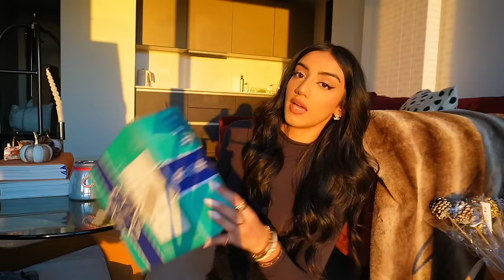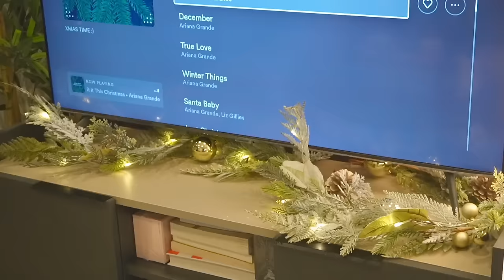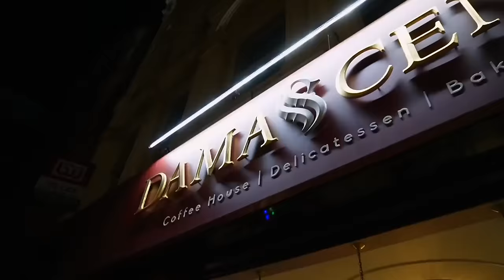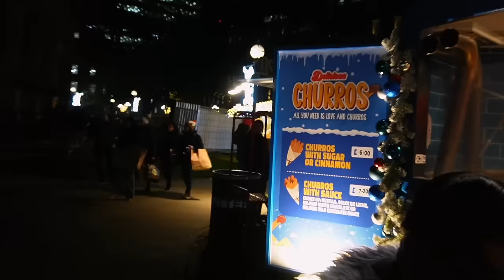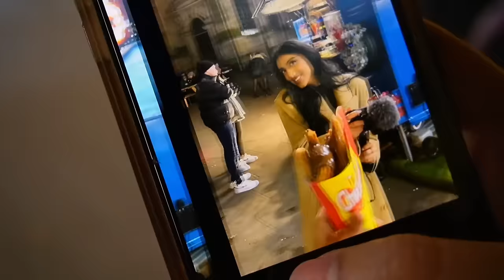DECORATING FOR CHRISTMAS | tree decor date, xmas markets, shopping haul, gift wrapping & more!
Getting in the Christmas spirit for the first time living alone eeeek!!